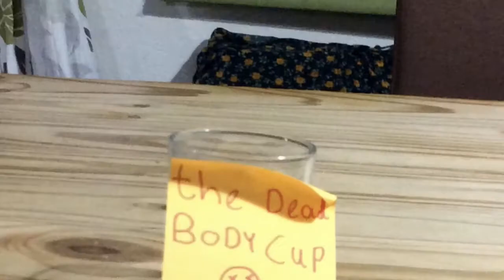World war 2 grogu